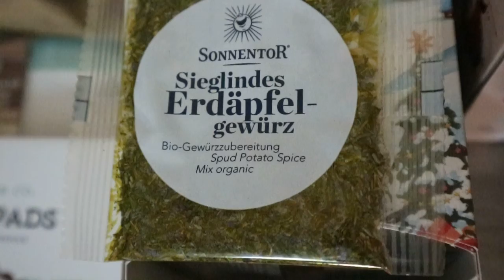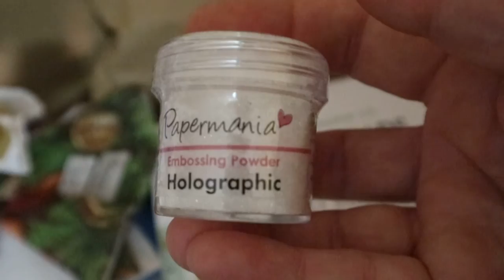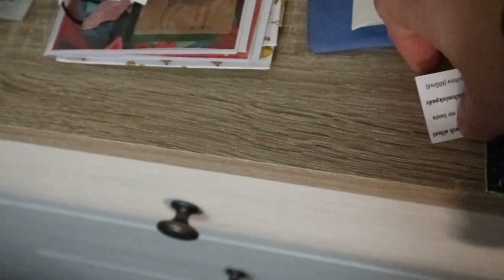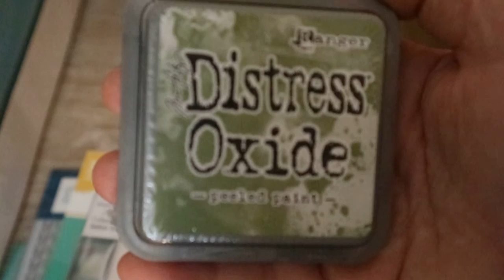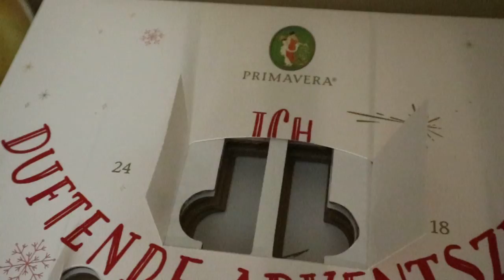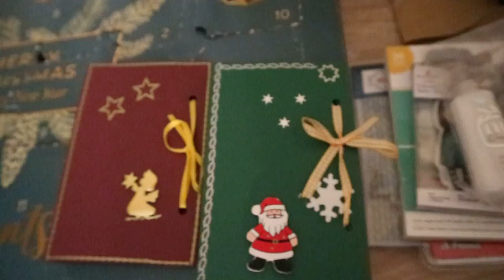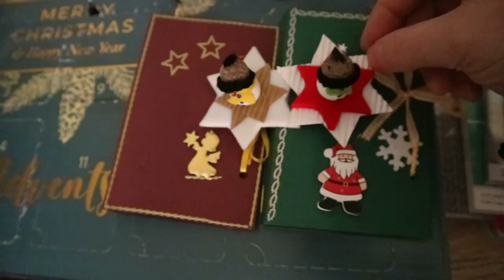7 Adventskalender Türchen 10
In diesem Video öffnen wir die Türchen Nummer 10.